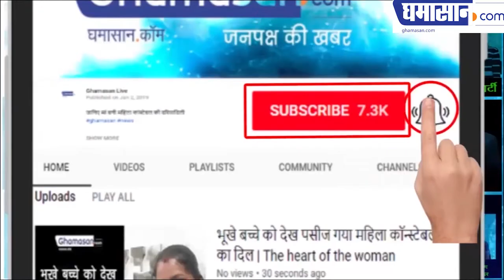Kangana Ranaut Beautiful UNSEEN Photoshoot Viral On Social Media | Ghamasan